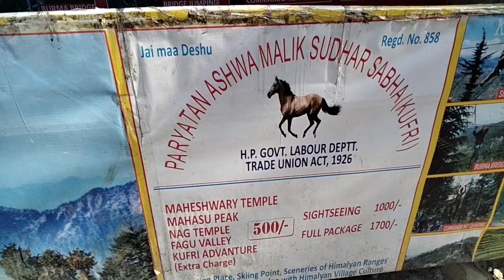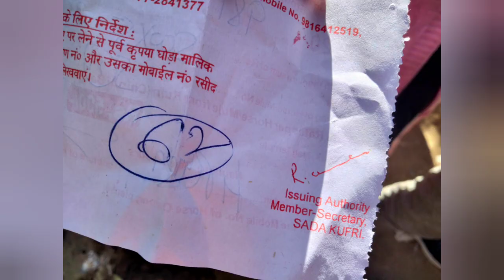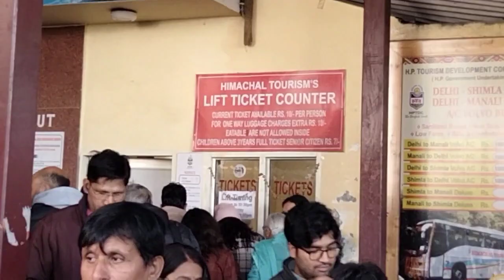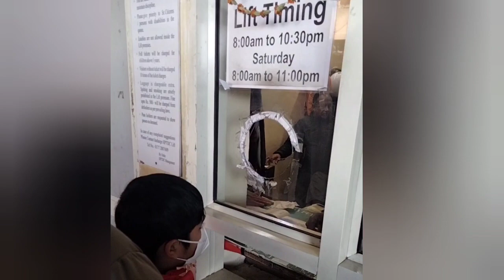Shimla -Kufri//complete tour guide with horse riding details//শিমলা কুফরী ঘোড়া চরা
Kufri is a resort hill station in the district of Shimla, India. It is located 20 km from the state capital Shimla on the National Highway No. 22. Kufri is a tiny hill station located near Shimla. It is famous for its trekking and hiking trails. Adventure-seeking travellers visit Kufri in the winters to enjoy skiing and tobogganing along its snow-covered slopes. Winter is the best season to visit Kufri in for adventure sports and thrills.
Biswasathi Traveller, in this video, brings you the details of the Queen of hills – Shimla along with one of the most popular place, KUFRI.
This second episode describes the journey from Shimla to the hotel. Here you will find the details of Shimla hotel-Royal Jardin Whistling Pines Resort, stay, meals, booked package, night view with temperature.Then after morning breakfast leave from hotel to Kufri.
The route from hotel to Kufri was guided by our driver, Kuldeep Bhai appointed by Oliput Holidays. But be aware of new places like Adventure Kufri, you can see video for the reason.
Horse riding details followed by some very important tips and suggestions regarding the journey are mentioned in this video.
Hotel:
Driver and Guide : Mr.Kuldeep Dharmshout 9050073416
If you have any comments, please feel free to let me know, as, your comments will help me to go further with new videos.